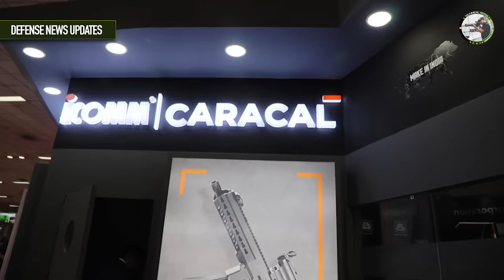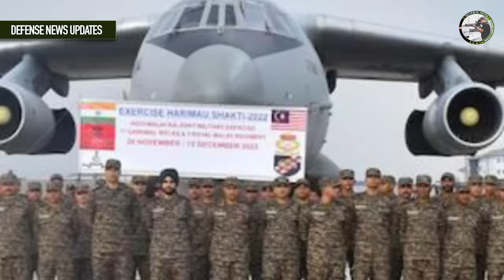भारत ने किया देसी आयरन डोम का बड़ा ऐलान | Desi Iron Dome ERADS, Tejas Mk2, Army LCH prachand Test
Defense Updates #2070: 6 Missiles Approved, Desi Iron Dome ERADS, Tejas Mk2, Army LCH prachand Test,  97 LCA-Tejas Deal, Armenia India T-72 modernize, CARACAL in India

Defence Updates News.